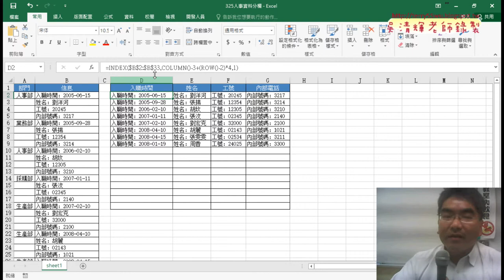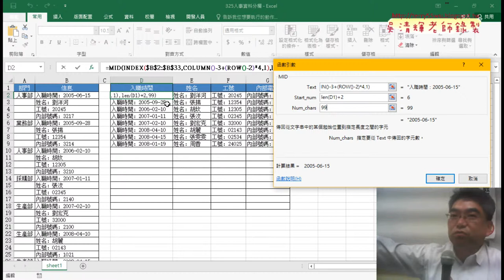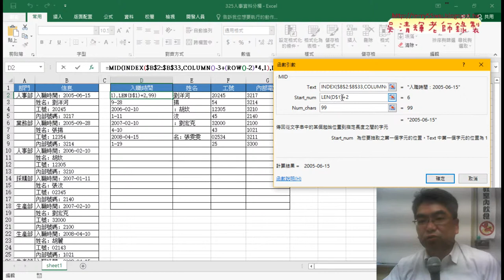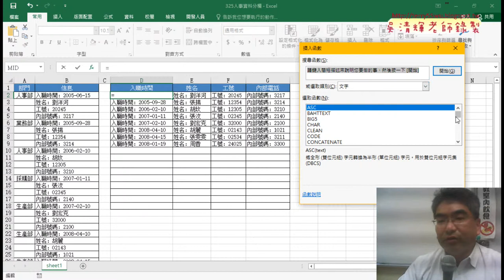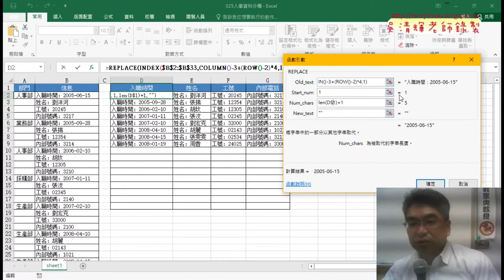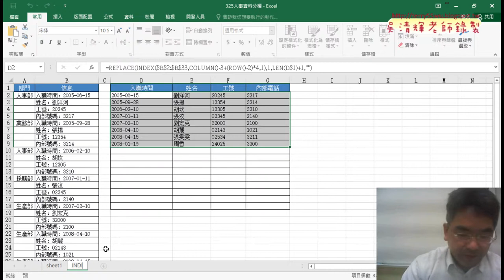03 用MID與RELPACE去除欄位名稱文字